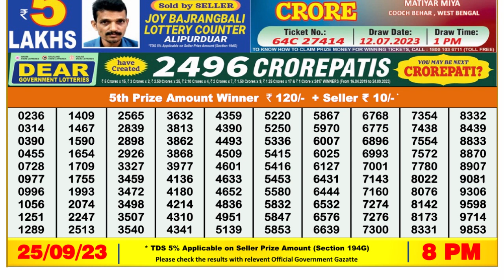Nagaland Lottery Sambad Live 8pm 25.09.23